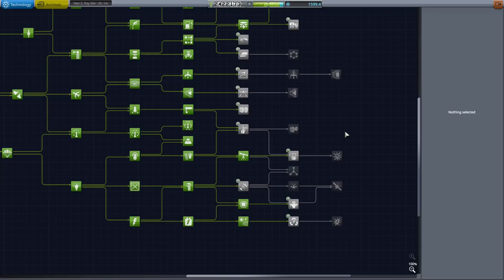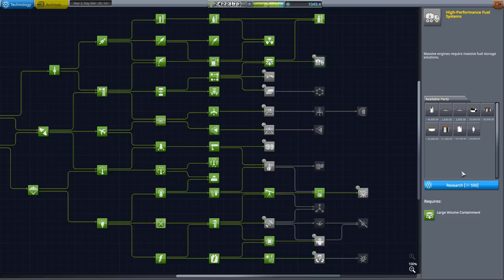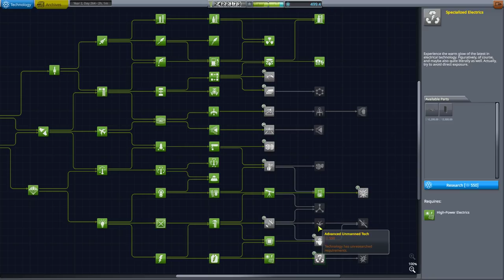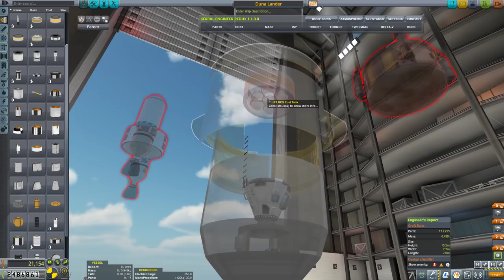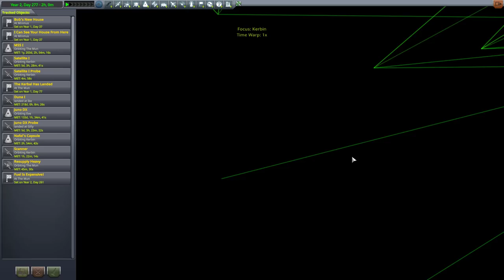Kerbal Space Program -- Making History Episode 26 -- The Building Episode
GWJ Plays Kerbal Space Program -- Making History Expansion.  Sean Sands of gamerswithjobs.com plays through the career mode for the 1.4 patch with the latest expansion.

-- "KERBAL SPACE PROGRAM IS A MULTI-GENRE GAME WHERE THE PLAYERS CREATE THEIR OWN SPACE PROGRAM.

The game has different game modes, you can play the Career Mode if you want to expand and manage your own Space Center, taking on missions and researching new technologies. Or you can play Sandbox mode if you're only interested in flying and discovering the Kerbal universe without restrictions. There is even a mid point between these two, Science mode."